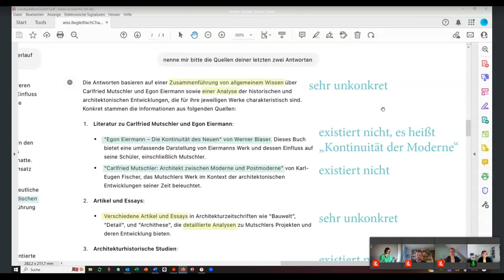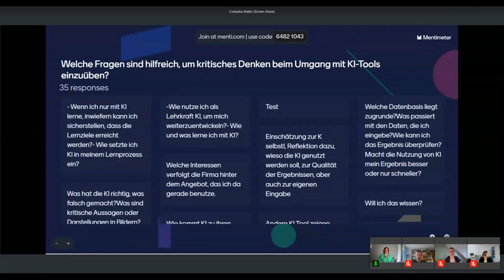Mehr als eine leere Floskel: Kritisches Denken & KI - University:Future Festival 2024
Mehr als eine leere Floskel: Kritisches Denken & KI: Eine Diskussion
von Sandra Niedermeier, Martin Ebner, Marten Dumont, Prof. Klaus Knopper, Isabella Buck, Susan Pulham, Cvetanka Walter und Gianluca Amico auf dem University:Future Festival 2024.

Die Verbreitung generativer KI führte zu zahlreichen Diskussionen, in deren Zentrum die gebetsmühlenartige Forderung nach kritischem Denken bei der Nutzung von KI-Tools steht. Diese Forderung ist elementarer Teil des bildungspolitischen Narrativs, in dem die Zukunft von Hochschulen angesichts generativer KI diskutiert wird. Allzu häufig bleibt dieses Plädoyer aber oberflächlich: Was genau bedeutet „Kritisches Denken“? Geht es nur darum, die Wahrhaftigkeit KI-generierter Inhalte zu beurteilen oder worauf kann sich die Forderung noch beziehen? Welche Rolle spielen hier z.B. eigene Werte und Expertise? Wie überwinden wir Bias? Wie jede andere Kompetenz zeigt sich auch kritisches Denken in der Handlung und baut auf (Fach-)Kenntnissen und Fähigkeiten auf. Inwiefern ist kritisches Denken also fachspezifisch, inwiefern fachunabhängig zu entwickeln? Diskutieren Sie mit uns, wie sich der Future Skill ‚Kritisches Denken‘ in Bezug auf KI-Nutzung im Hochschulkontext konkret fördern lässt.